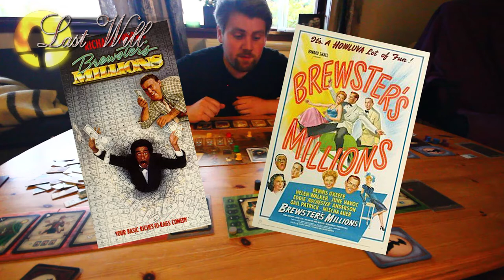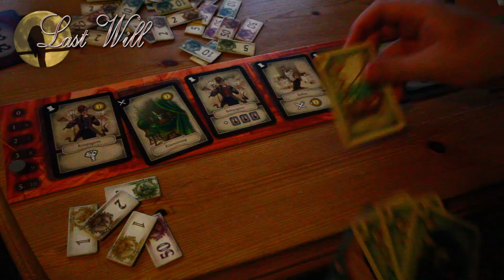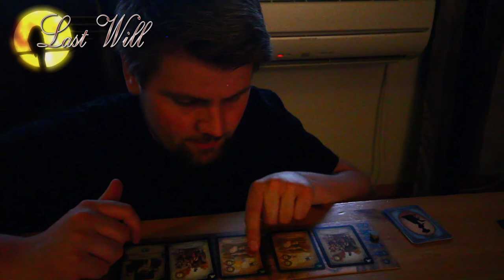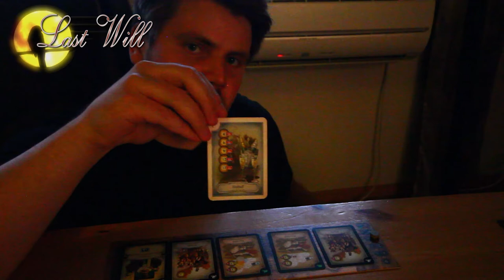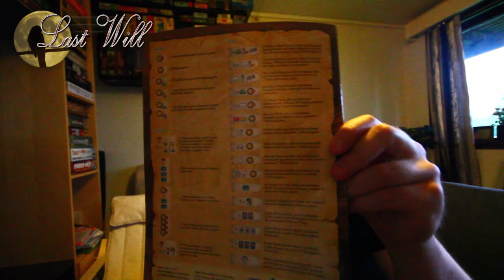Brettspill med Takras: Last Will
[00:00] Innledning
[03:30] Spillets tema
[04:17] Oversikt over spillebrettet
[05:29] Eksempel på en tur
[06:53] Worker Placement-biten
[10:52] Konklusjon

Besøk for mer info og tilbakemeldinger om denne episoden